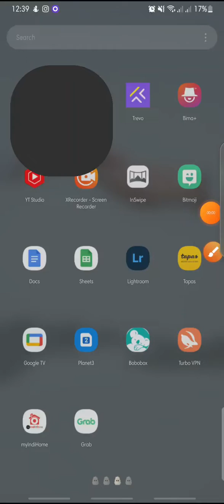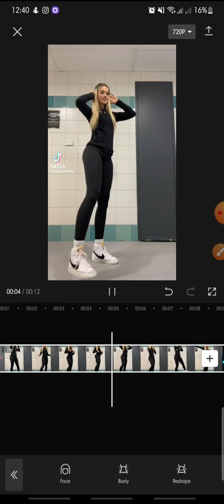How To Edit Your Body Taller Than Before On CapCut Apps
CapCut Tutorial by waching this video